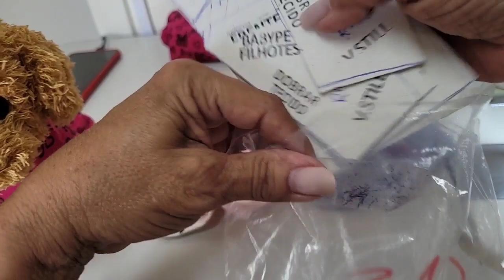Nosso Still baby filhote - by Roseli Modesto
confeccionado em malha Suedine
kit babypet filhotes  tam RN2
    contato Felipe  malhas com nossa amiga  Joslaine pelo whats 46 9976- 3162
+ informações  sobre modelagem  pelo whats 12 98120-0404
Deus abençoe seus Projetos 🙏🏼